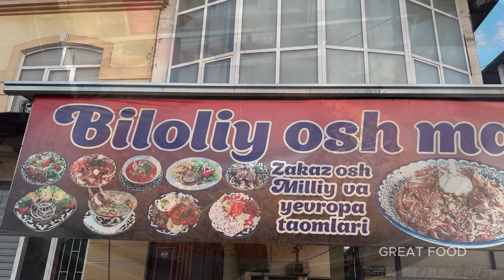About 1000 kilos of pilaf per day l Popular street pilaf beside the main road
🥳Our todayʼs video is simply Boom 💥💥💥. Have you asked why? 🧐We are going to present one of the biggest pilaf centre which is located in Namangan. This street pilaf is famous for its unique tasted big pilaf. Every day it is made almost one tons of pilaf here. Pilaf is being  prepared twice a day. Can you imagine so much pilaf? When we saw the kazans 😱we were surprised at the size of them. Even there is so much pilaf, visitors will be in the queue🏃🏾‍♀🏃🏾‍♂ to consume it. The main reason of this, the taste of the pilaf is unforgettable. We recommend you to visit this street pilaf destination.